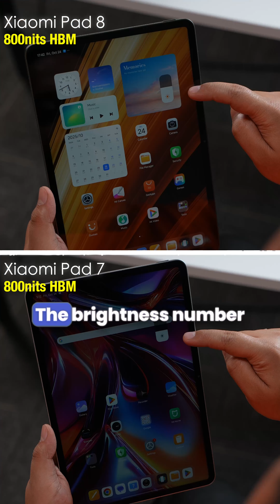The Best Budget Android Tablet? Ft. Xiaomi Pad 8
The most awaited Xiaomi Pad 8 is here, but what’s new? The tablet still comes in aluminium body and it’s now thinner now at just 5.8mm and weighs just 485 grams. The battery on the inside is now upgraded to a bigger 9200 mAh and you get support for 22.5W reverse wired charging, but charging speeds is still just 45W. The display on the front is also the same 11.2” 3.2K 144Hz IPS panel with 800 nits of brightness with Dolby Vision support. You still get the same Quad speakers with Dolby Atmos and the camera setup is also the same. But the torch is now a ring design on the back. The processor did get an upgrade though. It is now powered by Snapdragon 8s Gen 4, which is a good upgrade over the Snapdragon 7+ Gen 3 and the top model now also comes with UFS 4.1 Storage and faster LPDDR5T RAM. This feels like a very minor upgrade from Xiaomi, but let’s see how well they price it in India. What’s your launch price guess? Tell us.